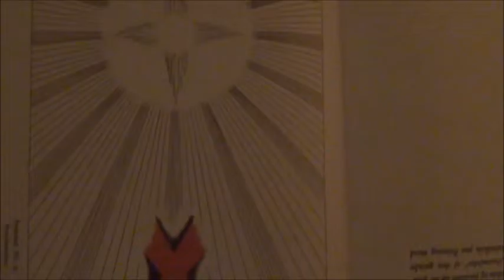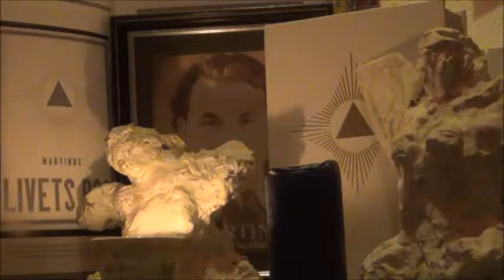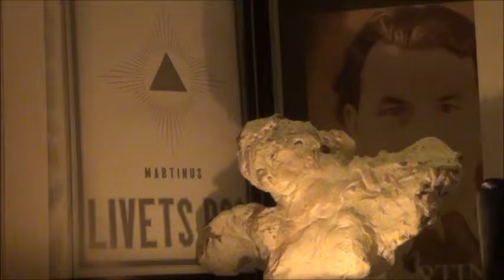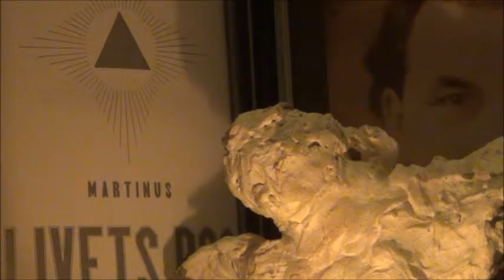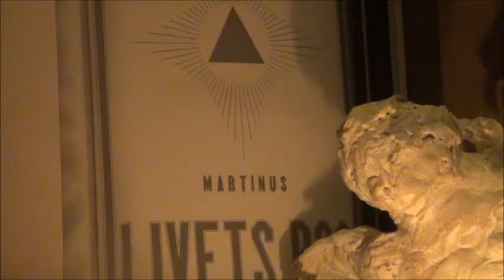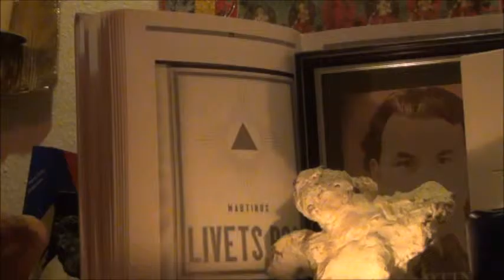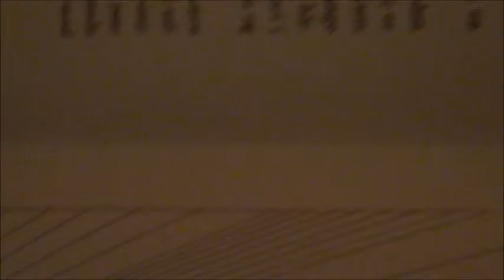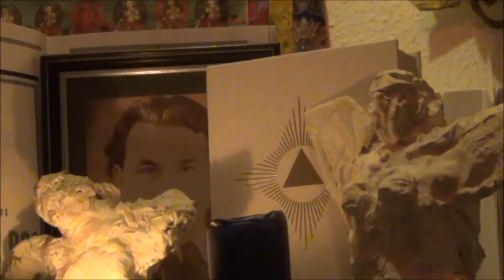LIVETS BOG SYMBOL nr 4 INTOLERANCE fra MARTINUS DET TREDIE TESTAMENTE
oplæsning: Henrik S. Holck
se MARTINUS
se LIVETS BOG
se DET TREDIE TESTAMENTE
se ÅNDSVIDENSKAB
se Martinus Kosmologi